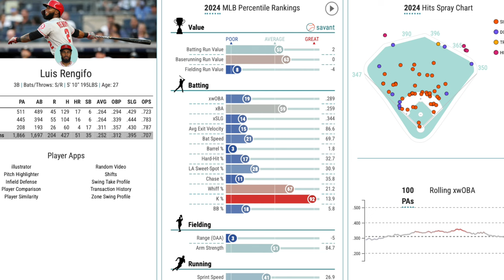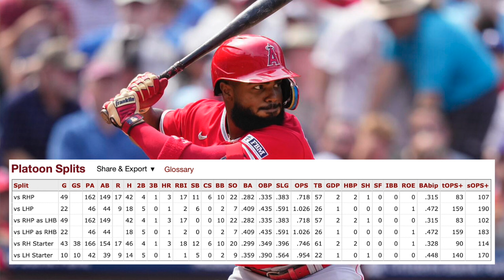This should be the Seattle Mariners #1 Trade Target..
The Mariners priority before the trade deadline should be to acquire Angels UTIL infielder Luis Rengifo.